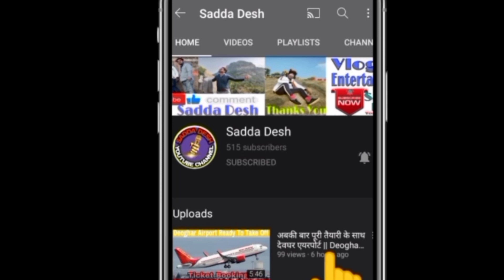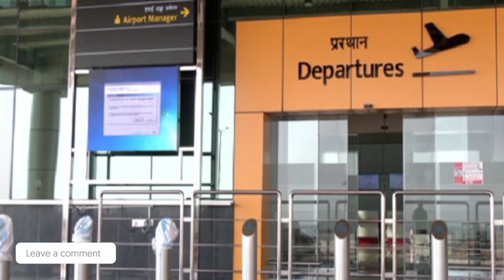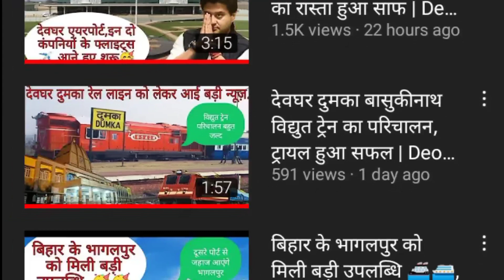देवघर एयरपोर्ट, किस दिन आ रहे हैं प्रधानमंत्री मोदी.? | Deoghar Airport | Sadda Desh